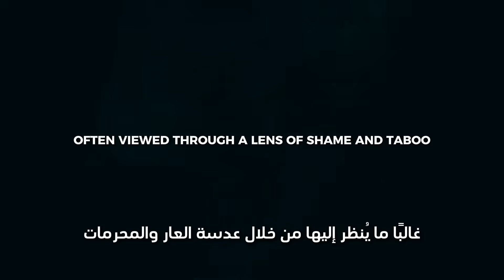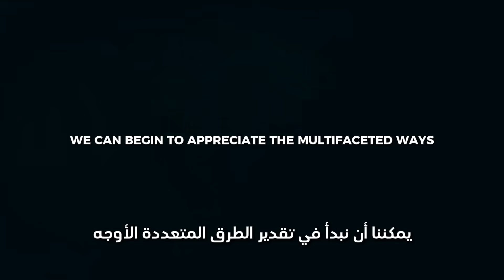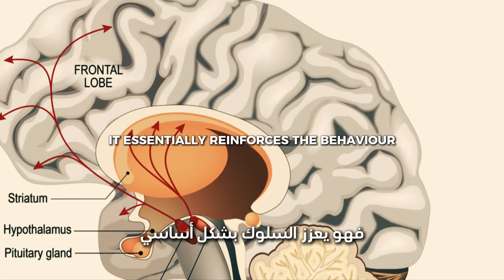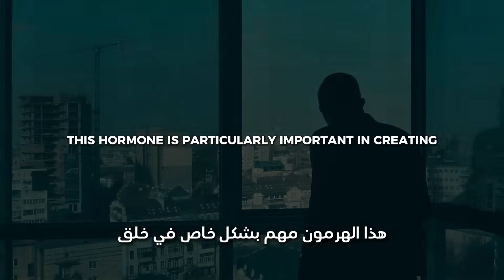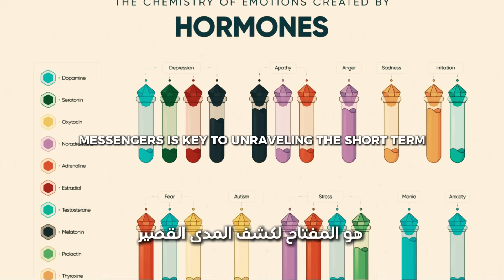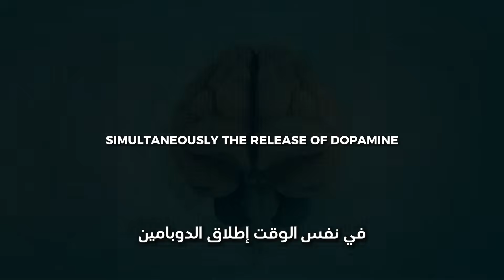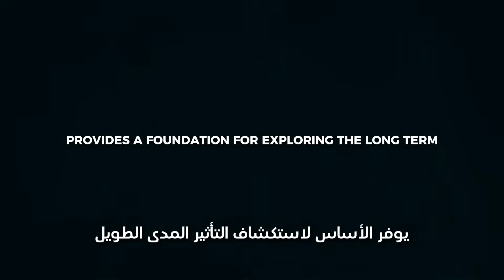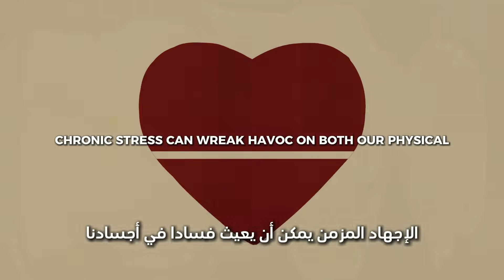الدماغ البشري 🧠 وإدمان العادة السرية 🔞 - مترجم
هذا الوثائقي القصير يقدم نظرة عميقة ومشوقة عن الظواهر النفسية والعصبية التي تؤثر على الشباب في زمننا الحالي، خصوصاً فيما يتعلق بإدمان العادة السرية. يسلط الضوء على التفاعلات الكيميائية والهرمونية التي تحدث في الدماغ وتلعب دوراً مهماً في دفع الشباب نحو ممارسة هذه العادة.

من خلال تحليلات علمية مدعومة بأبحاث حديثة، يكشف الفيديو عن كيفية تأثير وسائل الإعلام والتكنولوجيا على سلوكياتنا وعاداتنا. يتناول أيضًا الآثار النفسية والاجتماعية لهذا الإدمان، وكيف يمكن أن يؤثر على الحياة اليومية والعلاقات الشخصية.

يعتبر هذه الوثائقي فرصة لفهم أفضل لما يجري في عقول الشباب، وتقديم نصائح وإرشادات حول كيفية التعامل مع هذه الظاهرة بطرق صحية. إذا كنت مهتمًا بعلم النفس أو بالتحديات التي يواجهها الشباب اليوم، فإن هذا الفيديو سيكون له تأثير كبير عليك وقد يغير طريقة تفكيرك حول الموضوع.
اكتشف اللغز الغامض في دماغ 🧠 الشباب: لماذا يدمنون 🔞 العادة السرية؟ وثائقي مثير يكشف ما لا تعرفه!
1. ** 00:00:00 كشف ارتباط العقل والجسد**
2. ** 00:01:33 تسلسل الهرمونات**
3. ** 00:04:11 تفسير موجة الناقلات العصبية**
4. ** 00:06:26 إعادة تشكيل الدماغ من أجل المتعة**